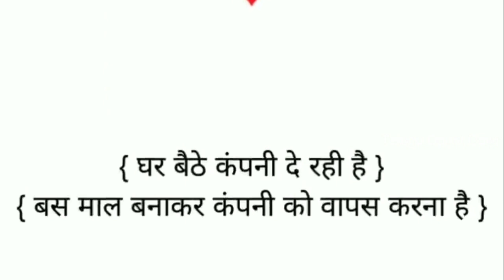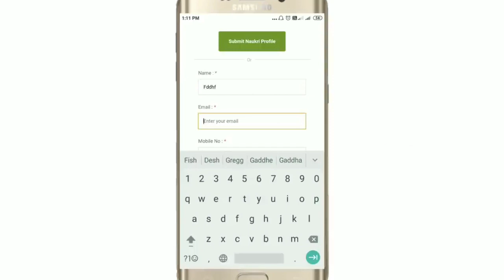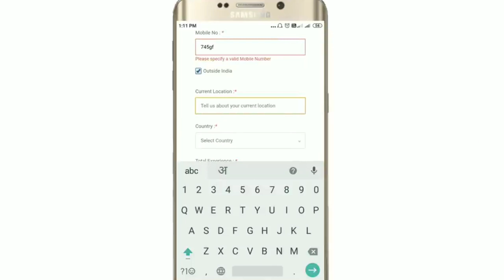ఇంట్లోనే కూర్చుని మ్యాగీ కంపెనీ లో పని చెయ్యండి..ఆసక్తి గల వారు వెంటనే ఈ నెంబర్ కి కాల్ చెయ్యండి .